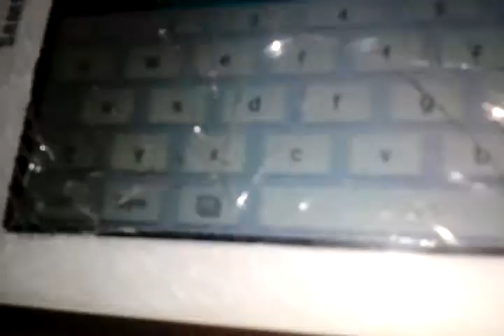Jedno obavestenje za roksi alanovic